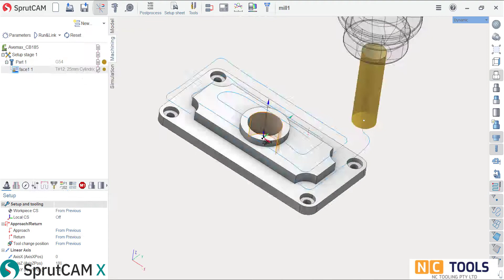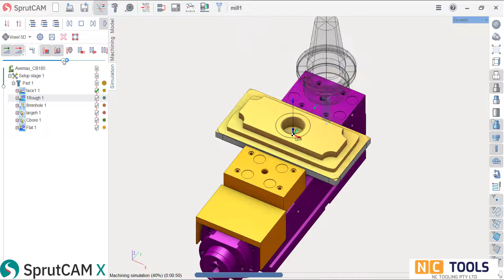sprutCAM CAD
Now you can do both machining and designing in SprutCAM